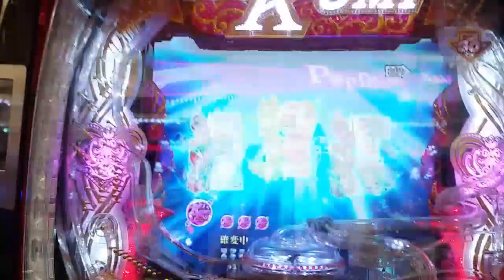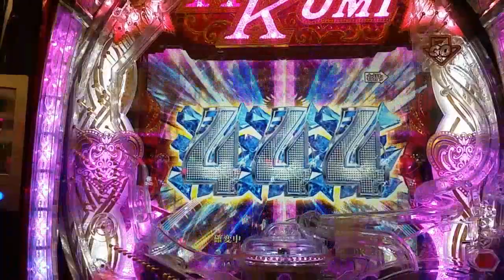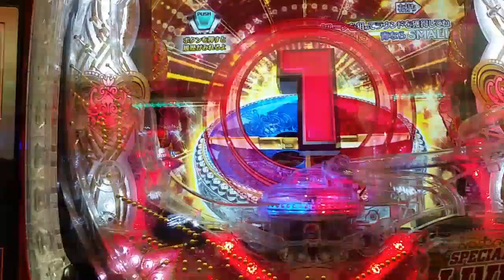POP DIVA ZONE CR FEVER KODA KUMI SPECIAL LIVE BIG OR SMALL 倖田來未５